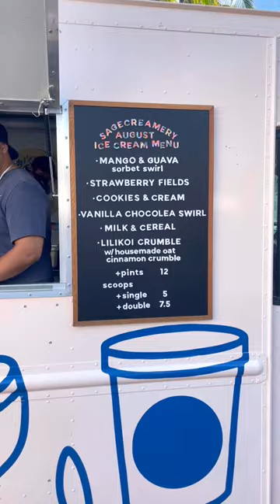Amazing EATS at a HAWAII FARMERS MARKET! Ube Mochi Donut, Hand Pulled Noodles & Local Fruit!